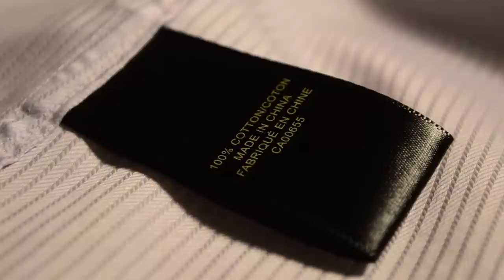How to Remove Wrinkles without an Iron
I show a few ways to remove wrinkles from clothing without an iron. On my (How to Pack Clothes for Traveling )video a few people mentioned that this way of packing may cause wrinkles in the clothing. So I am going to show some simple ways to remove wrinkles from clothing for when someone is traveling and doesn’t have a clothing iron.

In different situations, you may want to get wrinkles out of your clothing but do not have an iron or other implements on hand. This is why I show a few different methods. The efficiency of each method may vary.

1. Blow Dryer Method: A hair dryer is a great quick fix to get wrinkles out of shirts especially. Use your hair dryer to “dry” areas where the wrinkles are. The heat will help de-wrinkle. Just be careful not to get too close to the fabric.
2. Dryer Method: Place your clothing in the dryer and add a damp cloth/sock or 2-3 ice cubes. Leave for about 15 minutes.
3. Shower Method: Hang the clothing on the shower rod, turn the water onto hot and leave the water on for 5-15 minutes.
4. Spray and Hang Method: Hang the clothing out in the sun and spritz with a water sprayer. Leave for about an hour.

Tracks: First_To_Last
Artists: Gunnar Olsen